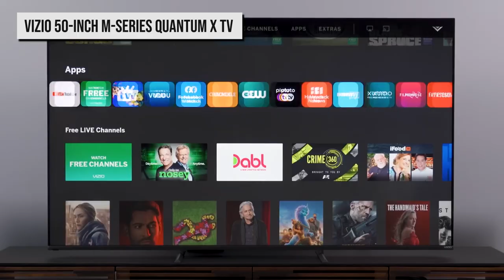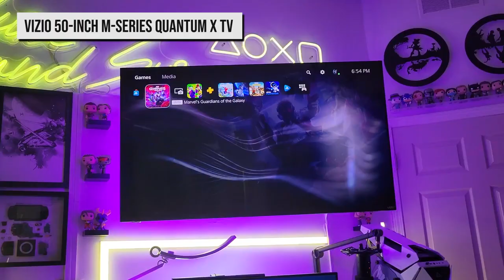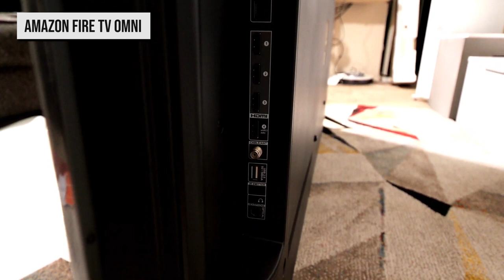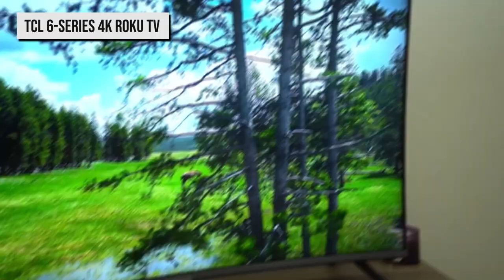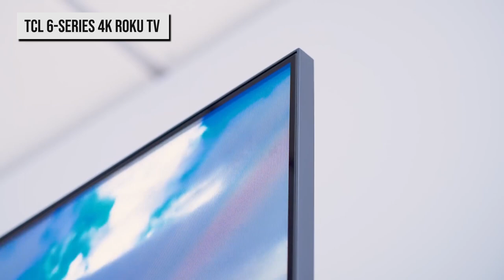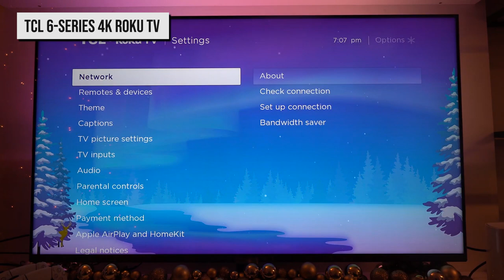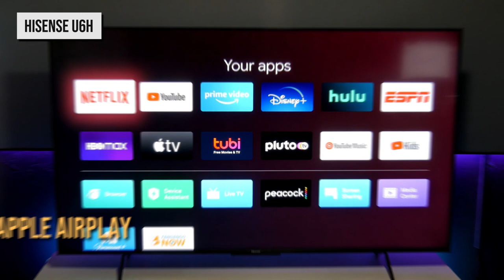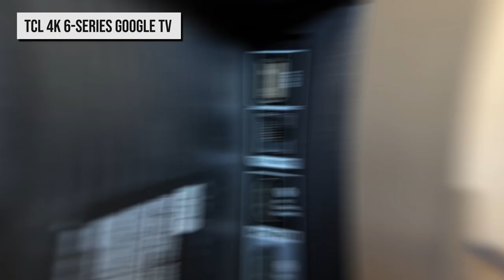Best 4K TV Under $1000 - Top 5 Models You Must Know BEFORE Buying!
Best Budget TVs - Top 5 Models You Must Know Before Buying!

▶ Links to the budget TVs listed in this video:
5. Vizio 50- Inch M-Series Quantum X TV ➜
4. Amazon Fire TV Omni ➜
3. TCL 6-Series 4K Roku TV ➜
2. Hisense U6H ➜
1. TCL 4K 6-Series Google TV ➜

Maybe you haven't made the upgrade to 4K yet. Maybe you're looking for a second TV for the bedroom. Maybe you're just exploring your options. Whatever your reasons, you might be searching for a good deal on a new TV. Something big, sharp, bright, colorful, and most importantly, something that won't break the bank.
We've got you covered with a selection of affordable TVs that suit nearly any budget.

Also, the products in this video are not arranged in any particular order so be sure to watch till the end. Now, let's get started!

🎞 Video Credits:
Digital trends
Quantum tv
Jon retinger
Cam x petra
Tech steve
booredatwork
The review guide
Tech with KG
Terren rule
Kevin the tech ninja
Watts